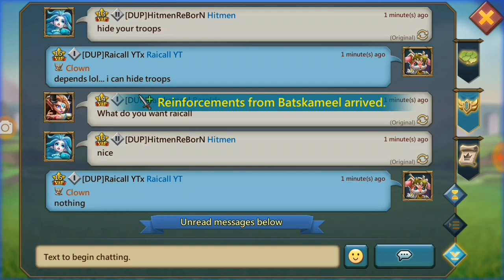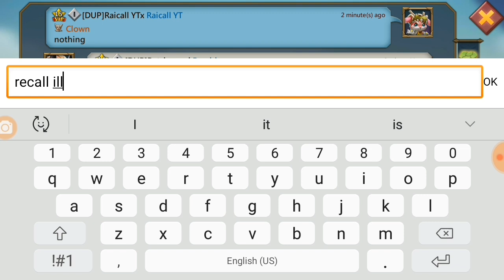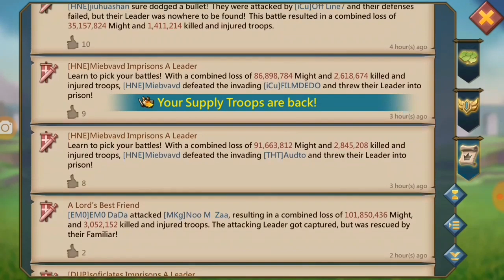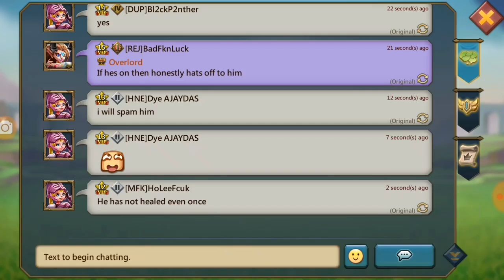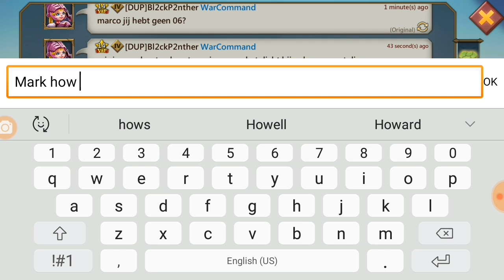Lords Mobile - Gryphon Trap in DUP - Me and a Guildmate got Rallied - Part 2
* In case you like what I'm doin and want to support me you can do it at PayPal